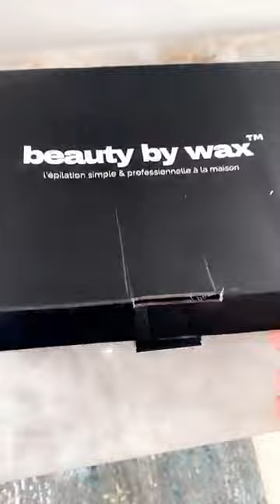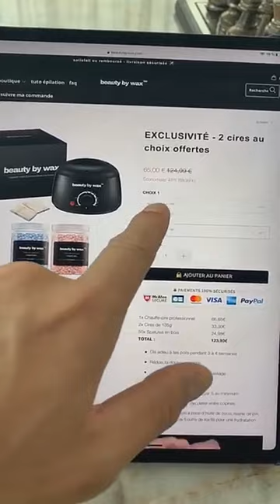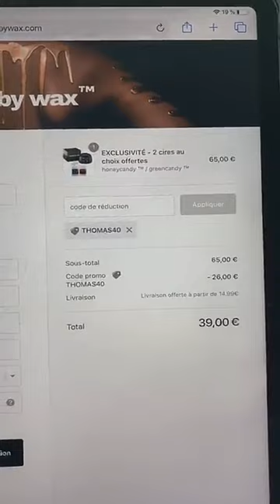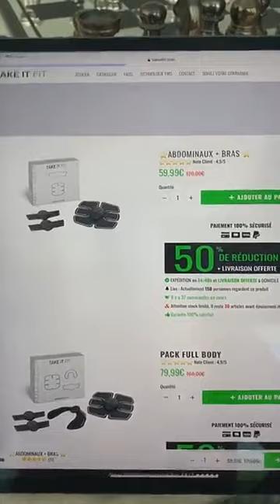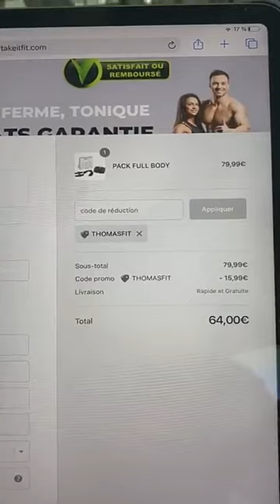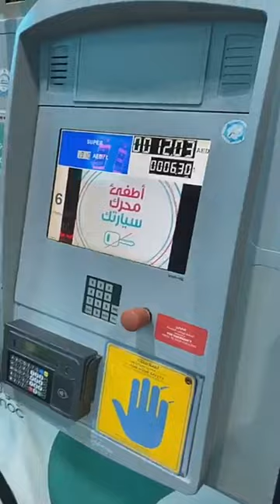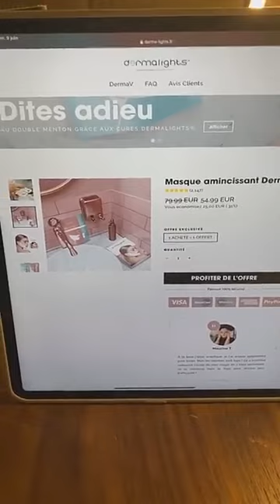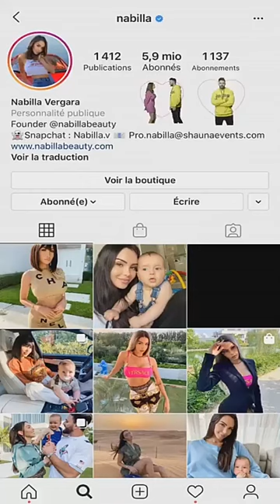THOMAS VERGARA 24H SNAPCHAT - 09 Juin 2020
Revivez en intégralité les Story de Thomas le 09 Juin 2020 - Pour plus de story consultez notre playlist Thomas Vergara